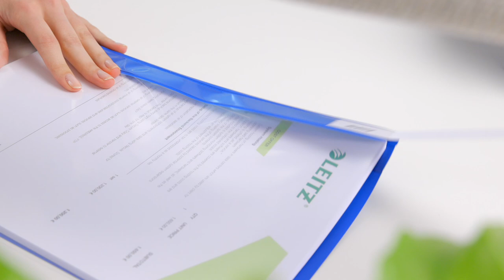Capa Dossier Leitz 4191 A4 PVC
Leitz Standard Plastic File Product Video